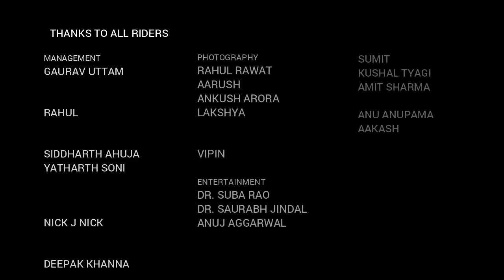PHOTO BOOK LETS RIDE CYCLOPATHS